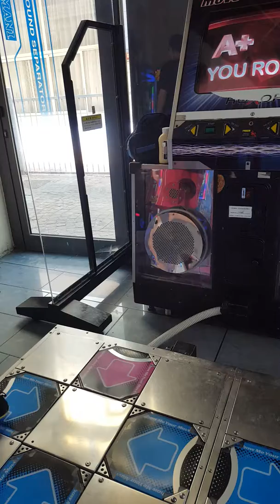Mr.SeVeN - Grindbreaking lv 15